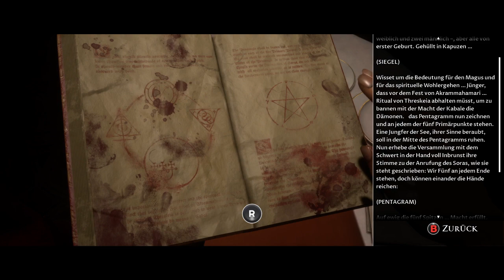Schreie und Panik, Werden jetzt alle durchdrehen - The Dark Pictures Man of Medan Deutsch #8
Aufnahme vom Stream auf Twitch by DaniSakura
In Man of Medan brechen 5 Freunde zu einem Tauchtrip auf, der zusehends unheimlicher wird … Erlebt das Grauen an Bord eines Geisterschiffs.

The Dark Pictures: Man of Medan Gameplay German Let's Play by DaniSakura

Falls dir das Video gefallen hat, gib uns bitte ein Like. Danke :-)

Wenn du Fragen hast oder uns folgen möchtest hier ein paar Links von unseren Seiten ^-^
Ansonsten wünschen wir euch viel Spaß beim Ansehen dieses Videos!

The Dark Pictures Anthology Man of Medan Deutsch - Let's Play Man of Medan Deutsch - German/Deutsch Walkthrough Gameplay Let's Play - Man of Medan Deutsch Gameplay with Commentary (German/Deutsch)